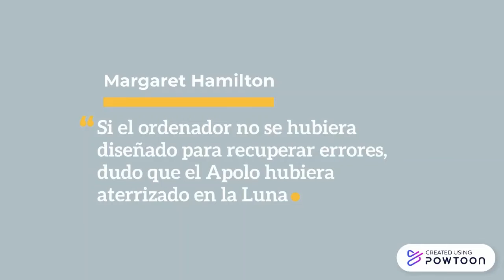4. Margaret Hamilton - Mujeres en la Ciencia